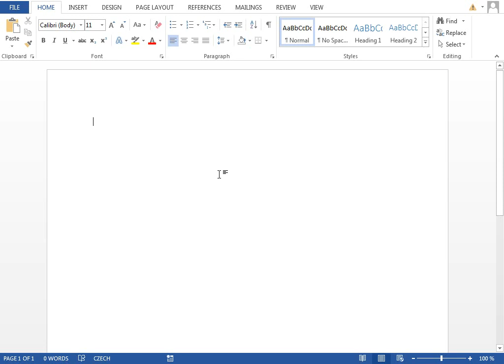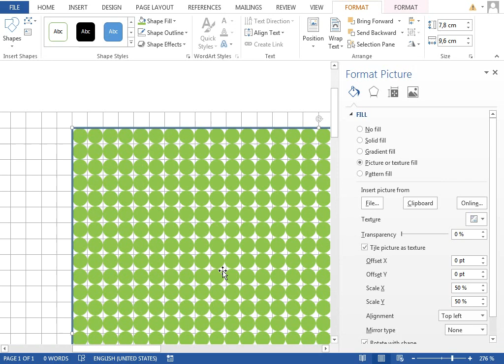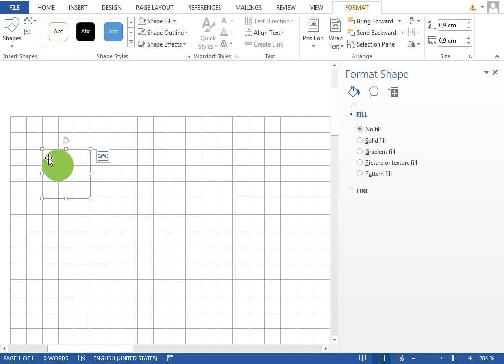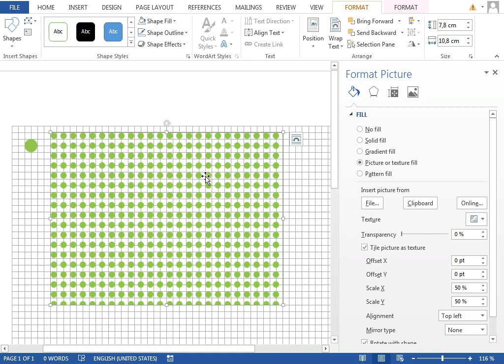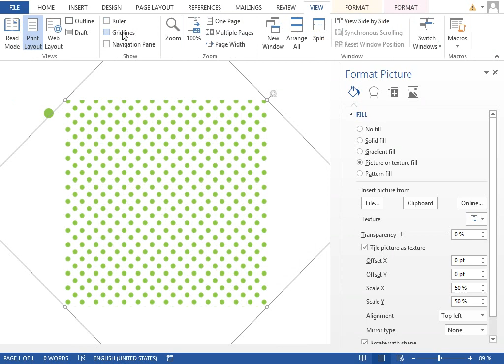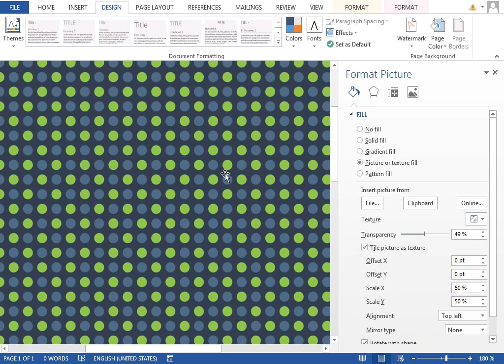How to make Polka Dot Pattern in Microsoft Word 2013